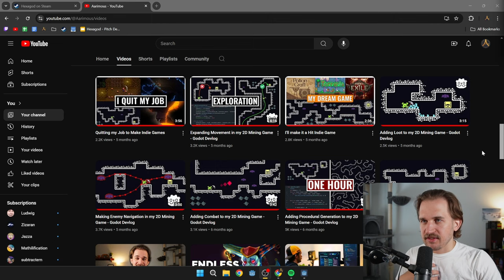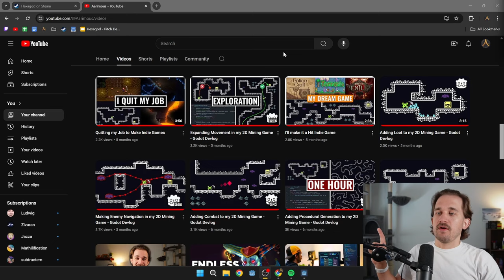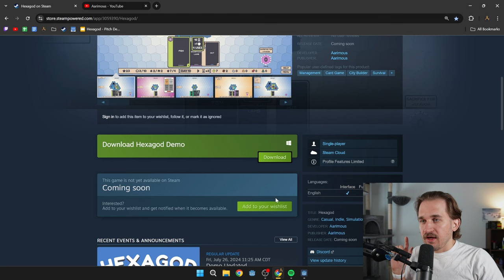After 5 Months of Solo Game Dev..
I'm finally starting to hit my stride!